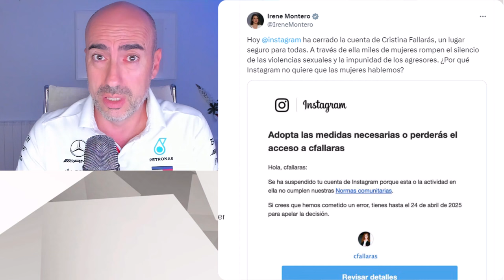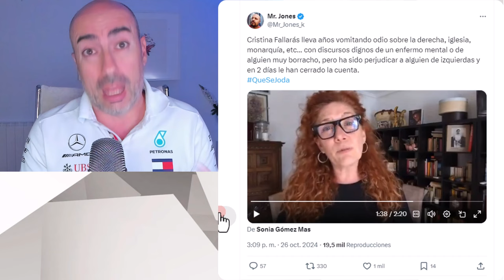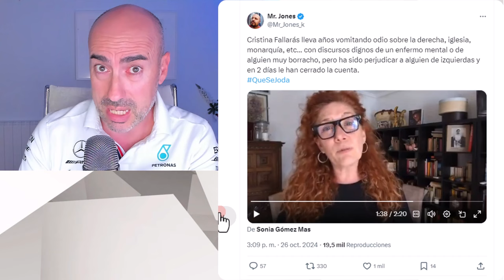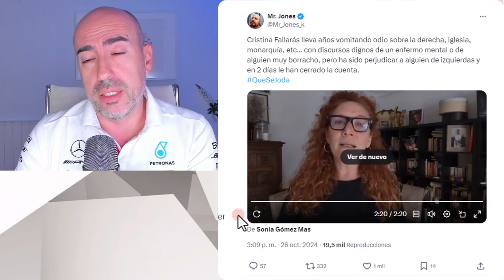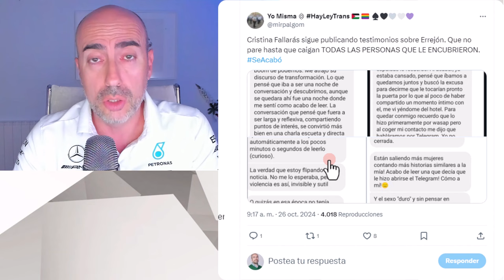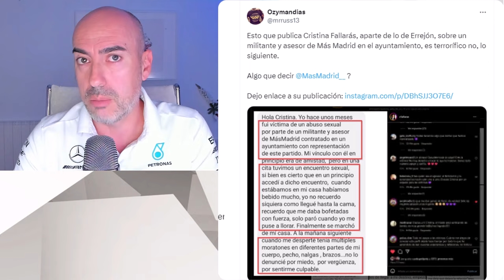📛 INSTAGRAM CIERRA CUENTA DE FALLARÁS TRAS DENUNCIA ANÓNIMA A ERREJÓN Y VUELVE A ABRIRLA 📛 ¿POR QUÉ?